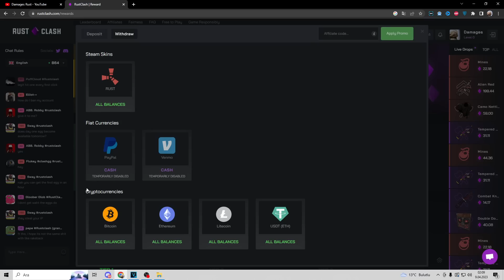RAYLARDAKİ TRENLERİ LOOTLAYARAK ZENGİN OLMAK! | Rust Türkçe